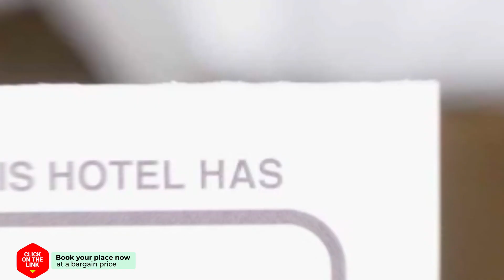Woodroof Residence Rangsit hotel review | Hotels in Ban Bang Phun | Thailand Hotels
Woodroof Residence Rangsit hotel video review. Hotels in Ban Bang Phun, asian 3 stars hotels.